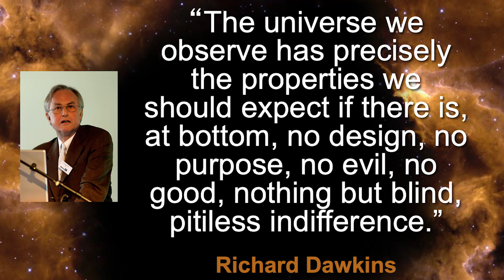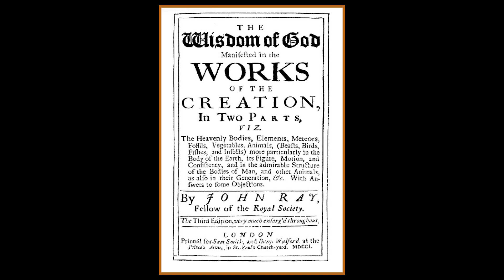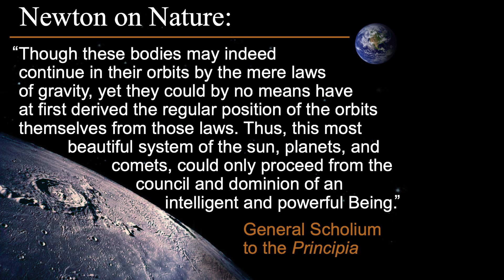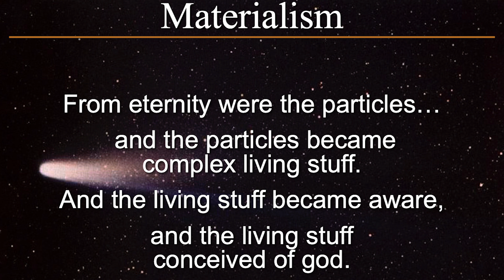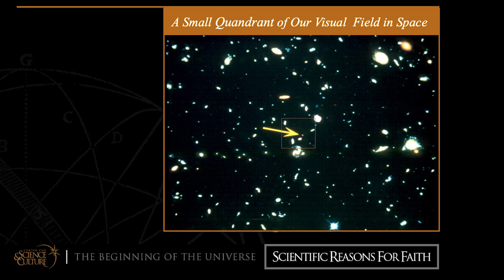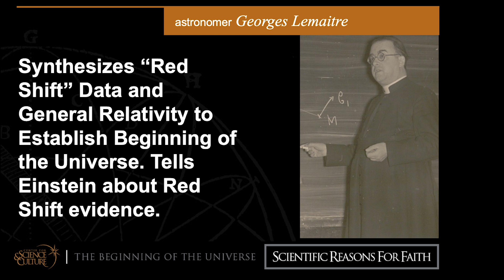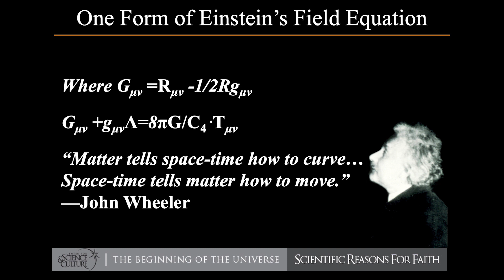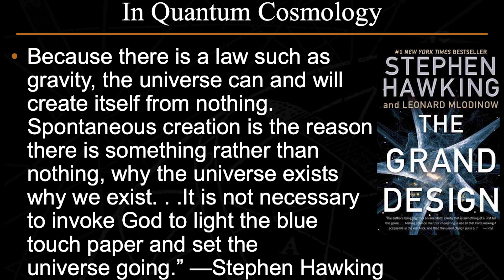Stephen Meyer: God and the Origin of the Universe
According to a nationwide survey, more than two-thirds of atheists and one-third of agnostics believe that “the findings of science make the existence of God less probable,” while nearly half of self-identified theists believe “the findings of science are neutral with regard to the existence of God.” But what if there is another option? What if the discoveries of science actually lend support to belief in God?